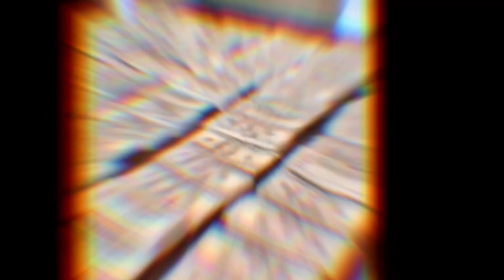Canelo Alvarez IS A DUCK AND A DISGRACE To The SPORT OF BOXING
BREAKING NEWS- ONCE AGAIN CANELO ALVAREZ IS A DISGRACE TO HIS FANS AND THE SPORT OF BOXING. HE HAS DUCKED ALL THE SMOKE IN 2 WEIGHT DIVISIONS, NOW HE IS WORKING ON A 3RD WITH THE BLESSINGS OF THE WBC!
WARNING- THIS CONTENT IS NOT FOR KIDS
Looking for more Boxing Value? Which Boxers, Promoters or Networks are Uptrending or Downtrending? Wondering which Boxers career  is about to breakout or Crash? Want to know which boxing match up is worth your hard earned money? Fortunately you are in the right place!

I’m simply known as E and I represent BoxingProfits! I provide the value YOU are searching for to invest in when it comes to the sport of boxing! If you want to know How To gauge a boxer, promoter or networks value then look no further! I will show you how I spot strengths and weaknesses in combat sports especially when it comes to boxing!

Before you order a Pay Per View Fight or buy an App to watch sports please check out my fight previews, reviews, interviews and my JustDue Show, to learn more about any fighter you feel is worth investing your time and energy in.